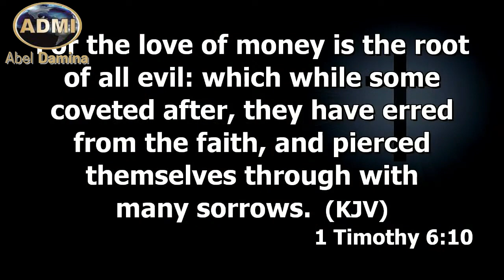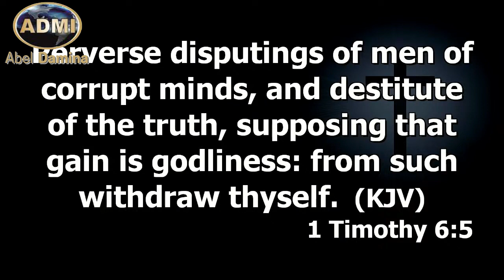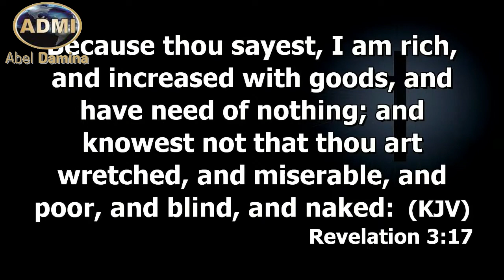POWERFUL: Dr. Abel Damina's Words Will Pierce Your Heart! This Will Forever Abide In My Heart!